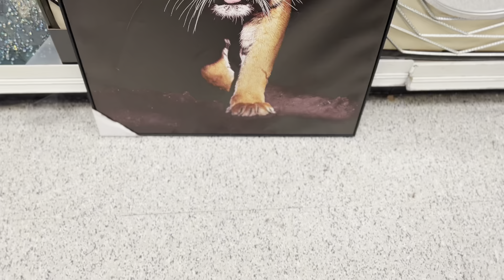JUST ALL OVER THE PLACE | VLOGMAS DAY 16